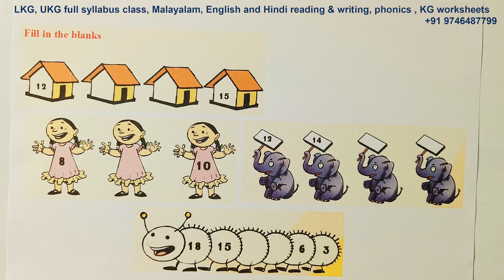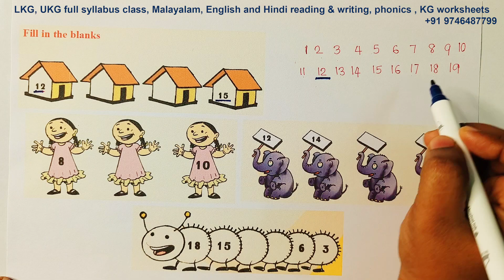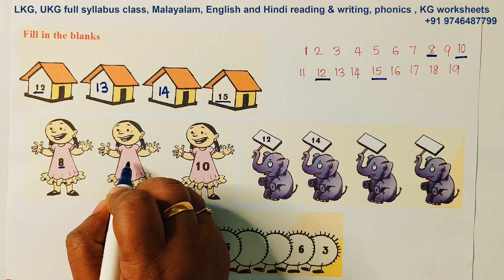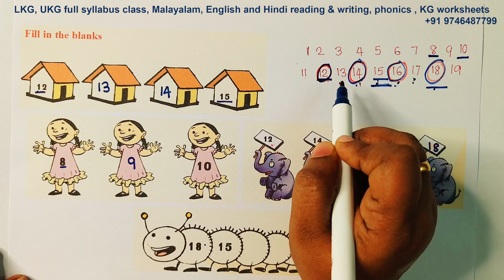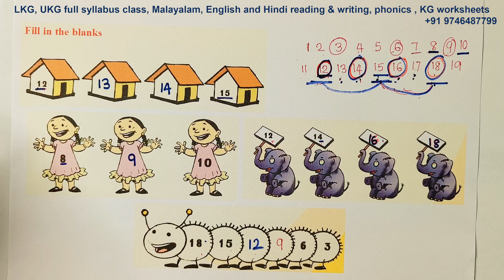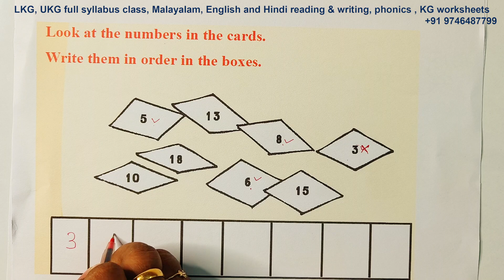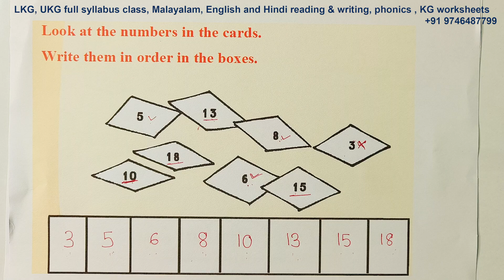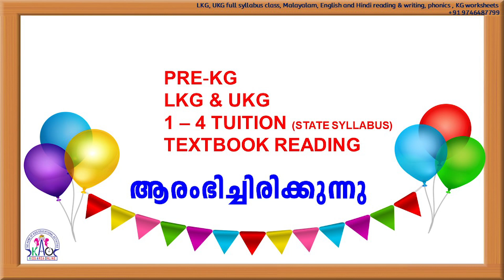CLASS 1 എണ്ണി എടുക്കാം MATHS | UNIT 5 LET US COUNT | STD 1 MATHEMATICS | പാഠം - 5 | EPISODE 5